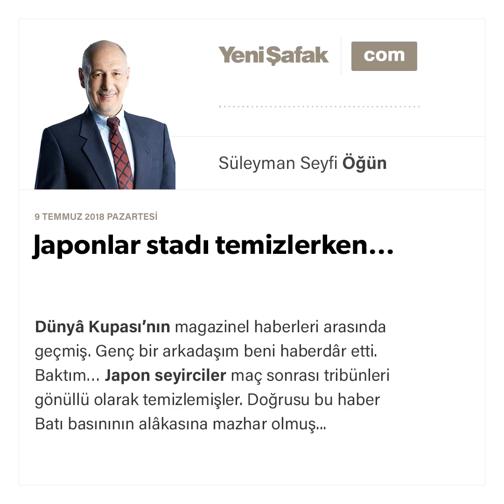Süleyman Seyfi Öğün-Japonlar stadı temizlerken…-09.07.2018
Dünyâ Kupası’nın magazinel haberleri arasında geçmiş. Genç bir arkadaşım beni haberdâr etti. Baktım… Japon seyirciler maç sonrası tribünleri gönüllü olarak temizlemişler. Doğrusu bu haber Batı basınının alâkasına mazhar olmuş. Sosyal medyada da konu ile ilgili övgü dolu sayısız değerlendirmeler yapılmış…